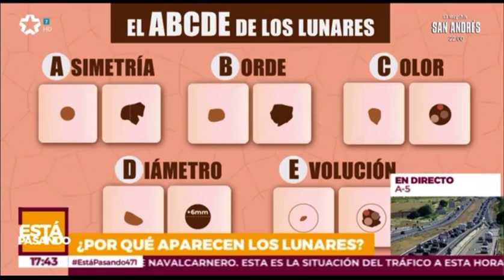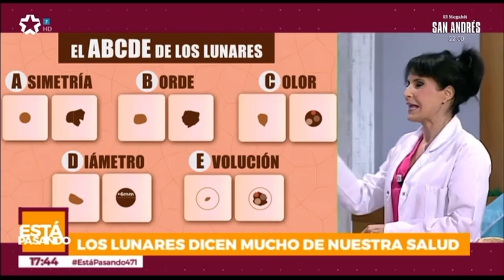¿Qué debemos saber de un lunar? Rosalía Gozalo lo desvela en “Está Pasando”, de Telemadrid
a exposición ultravioleta es la principal causa de melanoma. Cuidado con lunares que aparecen recientemente o que cambian de tamaño o color, solo el 30 % de los melanomas surgen en un lunar prexistente y el 70% aparece en uno nuevo.